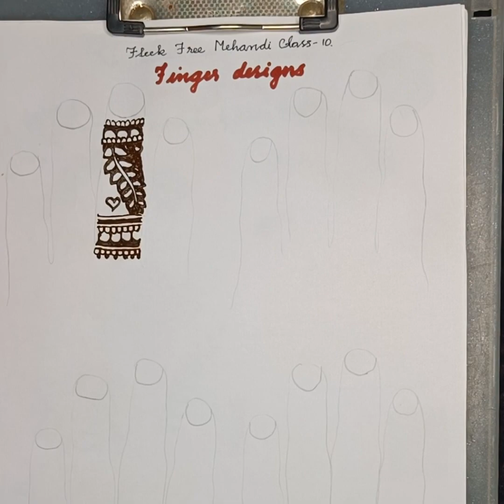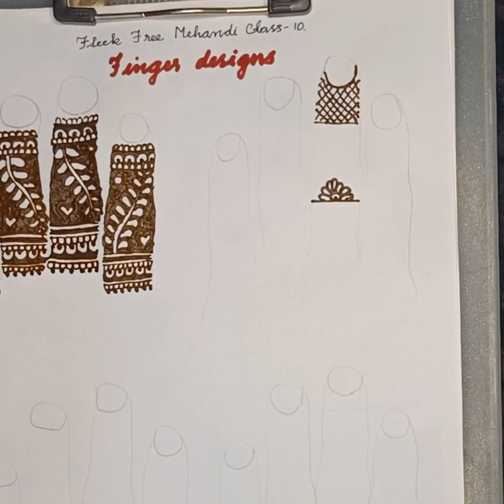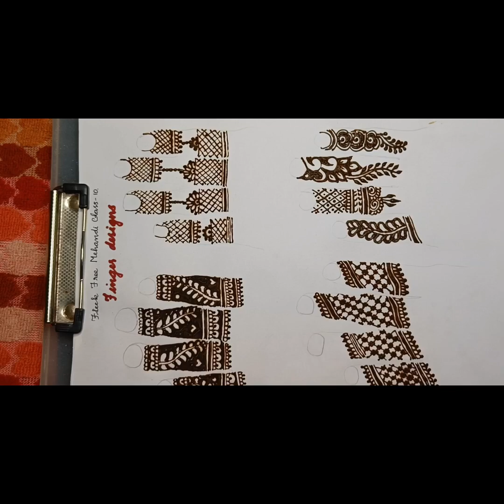FLEEK Free MEHANDI tutorial class - 10 for beginners!!!❤️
click the link given below to join our WhatsApp group

 privious class video